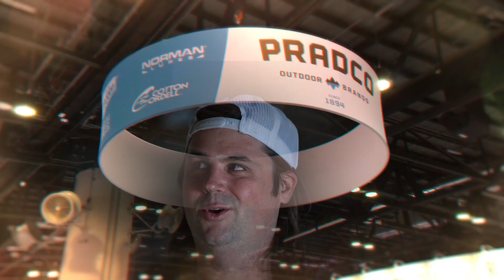2022 Tackle Warehouse ICAST Teaser - First Look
Check out some of our great coverage from last year's ICAST show

Tackle Warehouse, one of the leading online fishing retailers, takes you behind the closed doors of the world's largest sport fishing trade show - the 2022 ICAST Show in Orlando, Florida. The International Convention of Allied Sportfishing Trades, better known as ICAST, is where the fishing industry introduces the newest products and latest innovations for the upcoming year.

Closed to the public, Tackle Warehouse delivers the most extensive ICAST video coverage on the web. We interview the actual pro anglers, engineers and product designers behind the new products to give you the most in-depth look possible at this year's newest tackle.